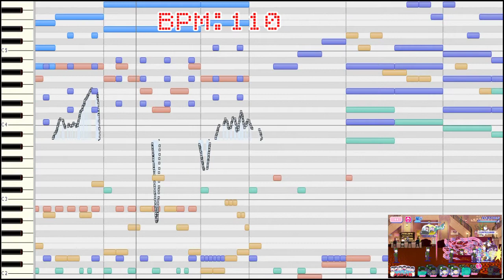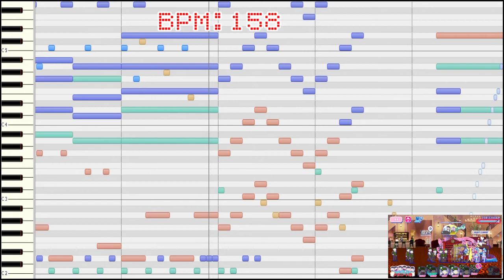[わ]【おそ松さん】へそくりウォーズ「超完全数シクステット ホテルVer.」【耳コピ】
「ホテルアカツカ（悪夢のベルボーイ）」の